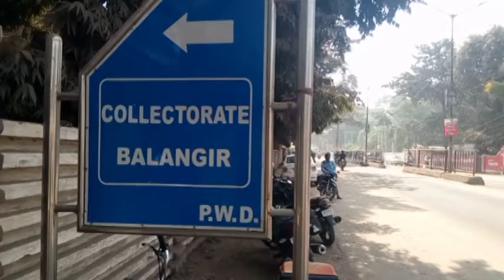Vehicular traffic increasing in morning and night in Bolangir